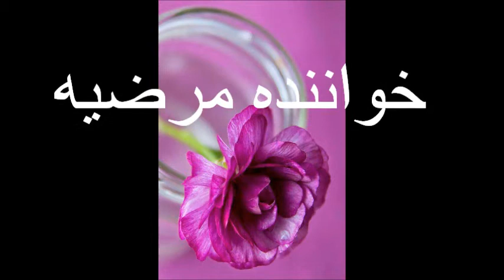رفتم که رفتم به یاد معینی کرمانشاهی مرضیه علی تجویدی